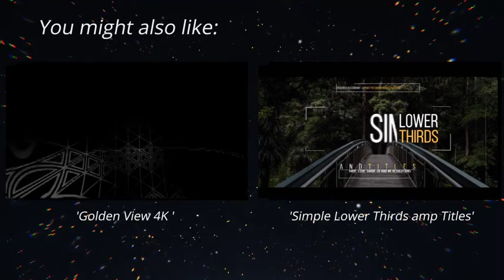Inspire Slideshow | After Effects Template | Openers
0:03 Download 'Inspire Slideshow'
Recommended Section:
0:55 Download 'Simple Lower Thirds amp Titles'
0:55 Download 'Secret Opener'
0:55 Music
1:03.200 Download 'Subscribe project'